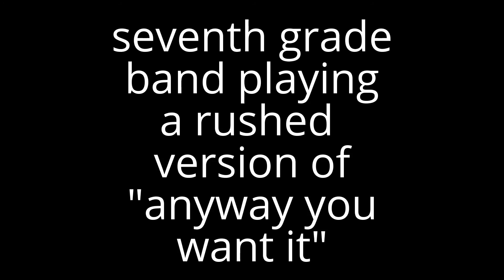Always chose the Tractor Thumbnail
I'm on an editing marathon.  I guess it is a Carathon.  it's going to be a busy summer, so it will be good to get ahead on video editing.